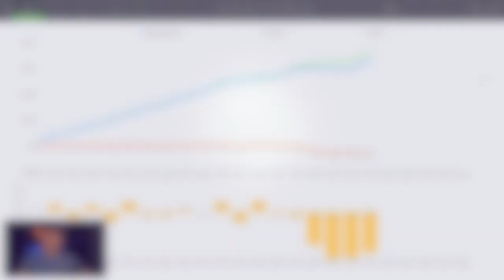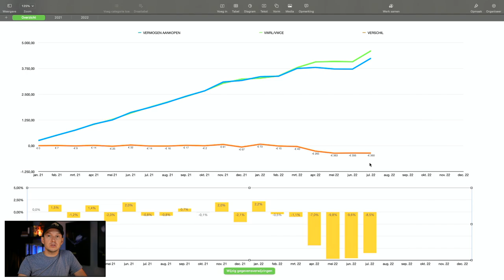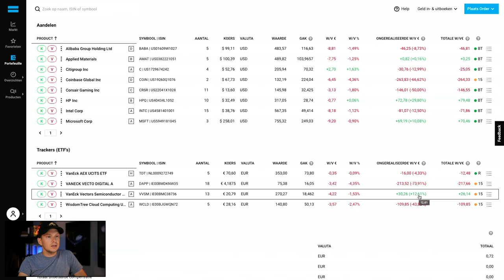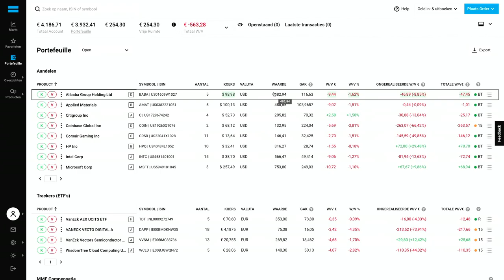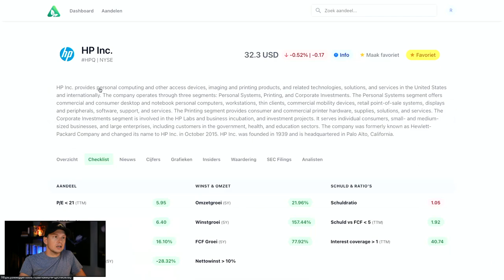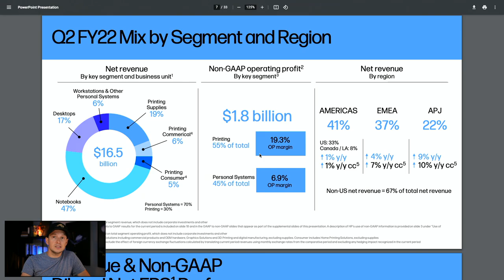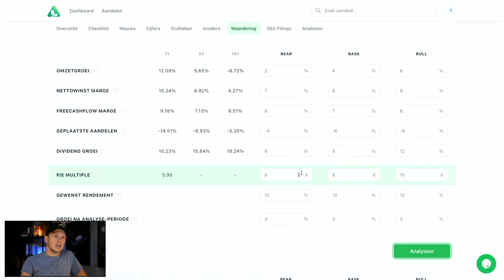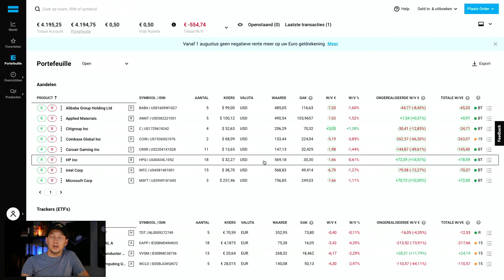Aandelen positie uitbreiden | Maandelijks beleggen (Juli 2022)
250 euro investeren in een aandeel dat ik en Warren Buffett al in bezit hebben!

In deze video kijken we eerst naar de grafieken om mijn portfolio te vergelijken met de brede markt. Hoe verhoud mijn portfolio zich en heeft het zelf beleggen al extra rendement opgeleverd? Daarna bekijken we het aandeel dat ik wil bijkopen en waarom ik daarvoor kies.

VIDEO ONDERWERPEN
00:00 Introductie
00:30 Vergelijking portfolio
03:43 Portfolio DEGIRO
07:28 Maandelijks beleggen
11:03 Positie uitbreiden
13:57 Waardering
18:12 Portfolio update